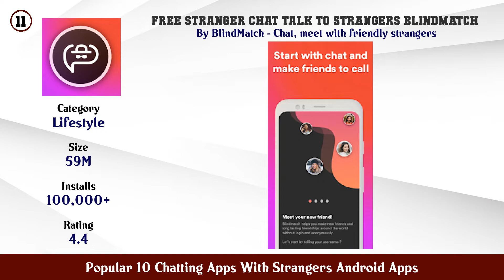Popular 10 Chatting Apps With Strangers Android Apps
11. FREE Stranger Chat Talk to Strangers Blindmatch

10. Camfrog Flirt Group Video Chat with Strangers

9. Anonymous Chat Rooms Dating App

8. Random Chat Chat with Strangers Meet New People

7. Tagged Meet Chat Dating

6. Stranger chat meet new people

5. Chathub Random chat Stranger chat app no login

4. Find Friends Meet New People Cuddle Voice Chat

3. OmeTV Video Chat Meet strangers make friends

2. Talk To Strangers in Anonymous Chat Rooms Paltalk

1. Random Chat (Stranger Chat)